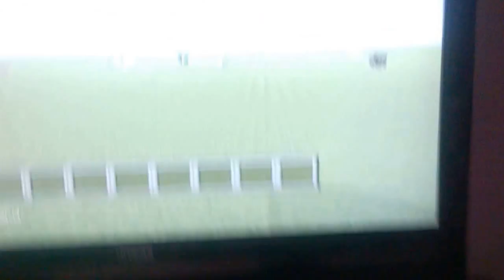Solo series finished the house (8)